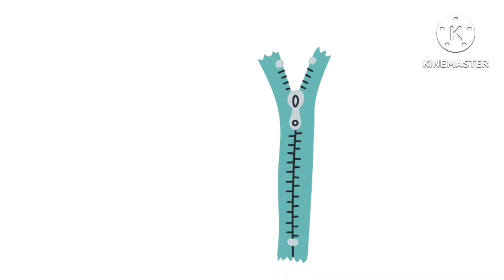ABCDEFGHIJKLMNOPQRSTUVWXYZ ||| write the alphabets a to z step by step for kids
1. toddlers learning videos
2. educational videos for 5 year olds
3. learning videos for toddlers
4. kindergarten learning videos
5. kindergarten learning videos reading english
6. kids a to z reading
7. Kids learning Videos for 5 years
8. preschool learning videos for 3 year olds